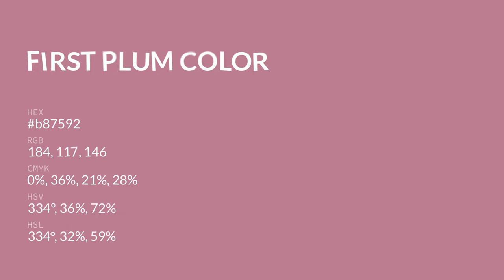First Plum color b87592 hex color - Red color - Cool color b87592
What color is First Plum ? b87592 hex color - Red color - Cool color b87592

Hex b87592 Color Code is also known as First Plum color.